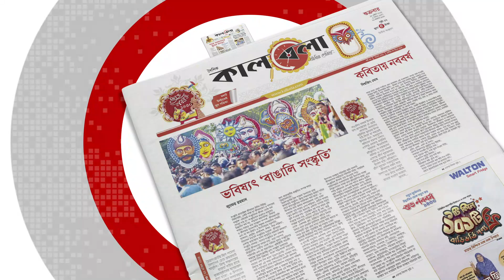ভান্ডারিয়ায় পুলিশ প্রটোকলে এমপির আচরণবিধি লঙ্ঘন!! | Bhandaria MP | Police Protocol | Kalbela